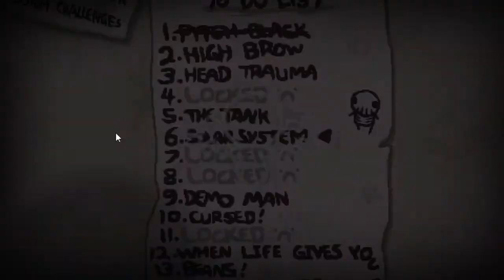Repentance Dead God% - Part 10: Solar System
Another Rebirth challenge down